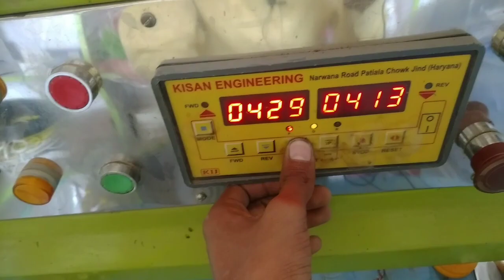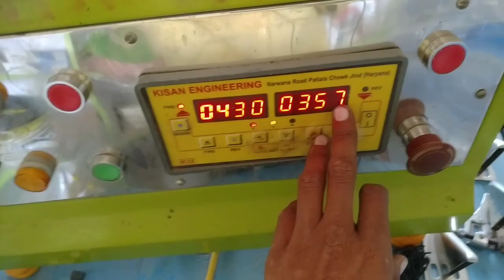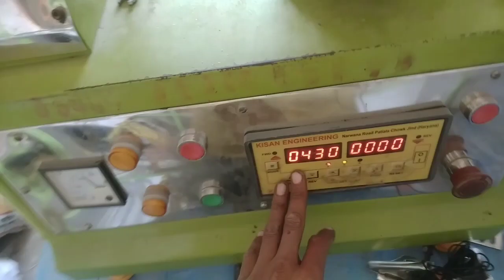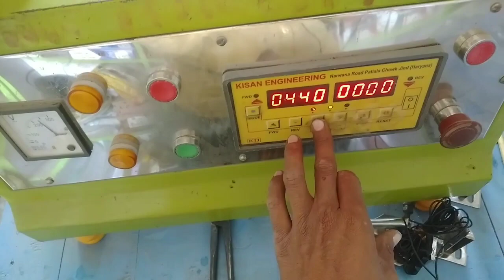ceiling fan winding | ceiling fan winding kaise karen | high speed ceiling fan winding